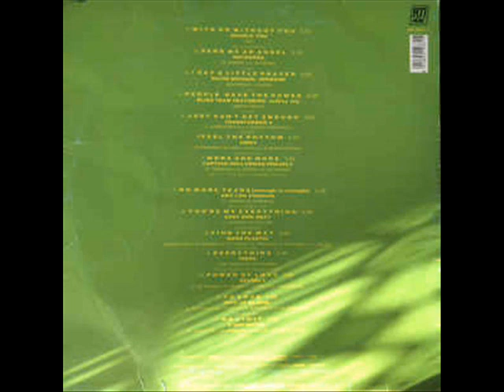Danceteria 4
house techno compilation 1993
Double You-With Or Without You
Netzwerk-Send Me An Angel
David Michael Johnson-I Say A Little Prayer
Bliss Team-People Have The Power
Transformer 2-Just Can't Get Enough
Jinny-Feel The Rhythm
Captain Hollywood Project-More And More
Amy-Lou Charles-No More Tears (Enough Is Enough)
East Side Beat-You're My Everything
Mars Plastic-Find The Way
49ers-Everything
Beverly-The Power Of Love
Fits Of Gloom-To Love
2 Unlimited-No Limit